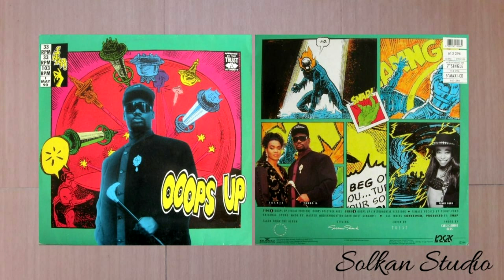Snap - Ooops Up [Vocal Version]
Vinyl Session
Vinyl, 12", 33 ⅓ RPM
Released : 1990
Country   : Germany
Genre      : Electronic
Style        : Euro House